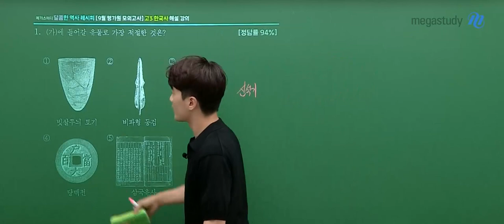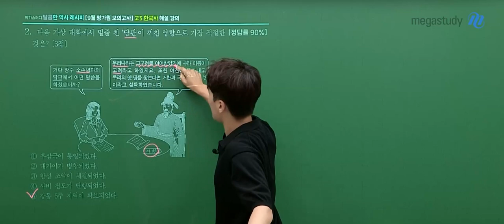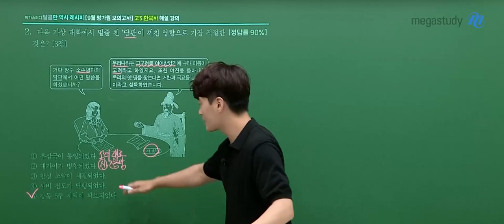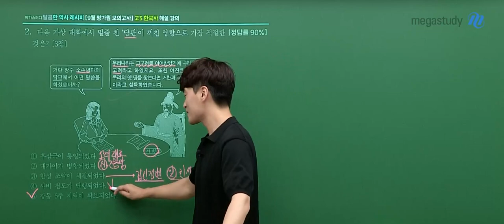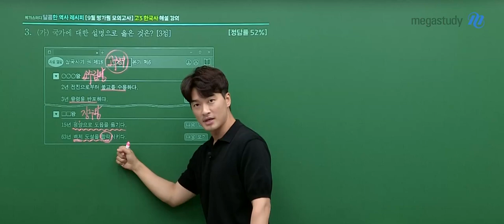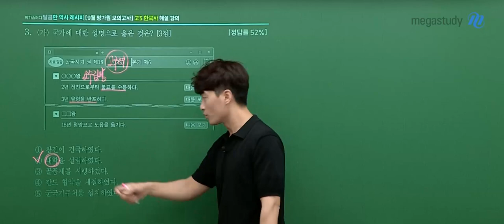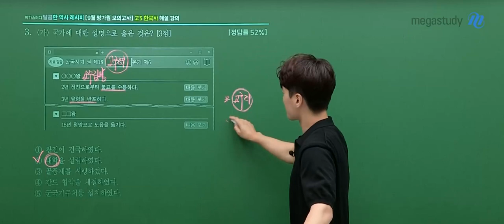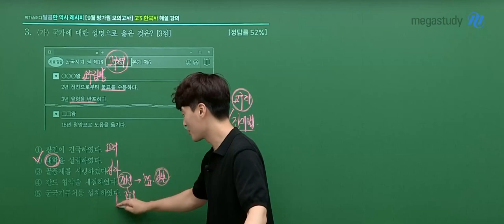[메가스터디] 한국사 김종웅쌤 - 2023년 고3 9월 모평 한국사 해설강의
한국사 김종웅 선생님의 2023년 고3 9월 모평 한국사 해설강의 영상입니다.